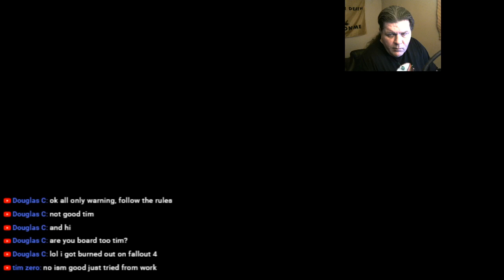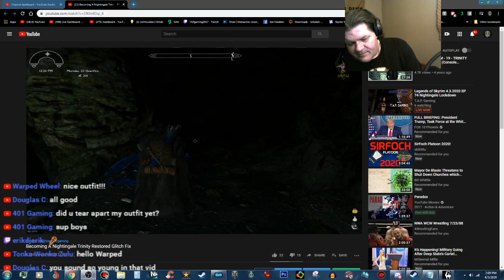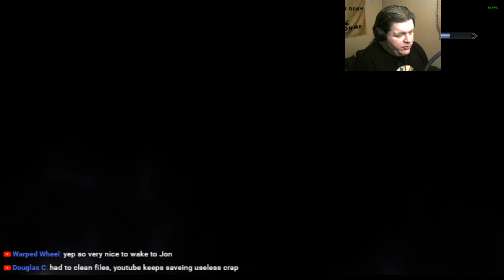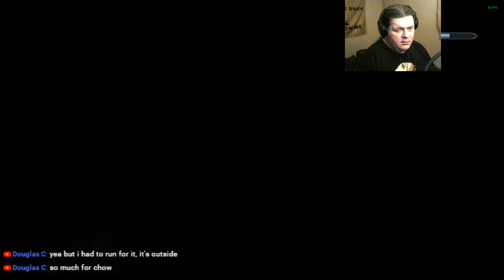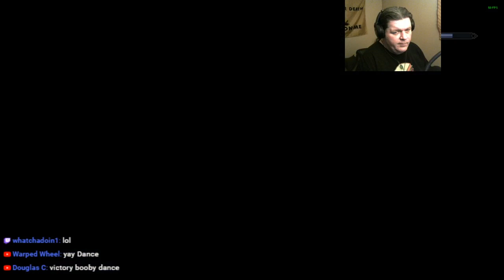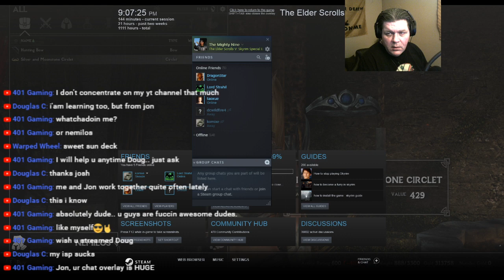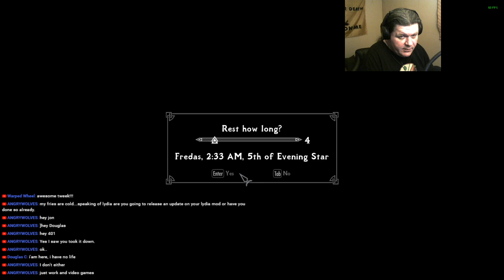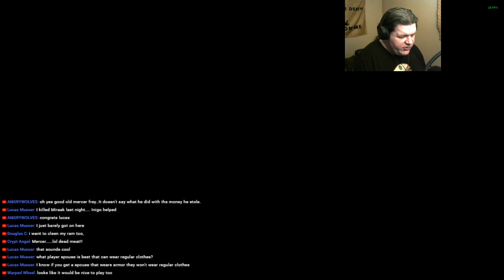Legends of Skyrim 4.3.2020 EP 74 Nightingale Lockdown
Mjofa becomes a Nightingale, then goes after that scumbag Mercer Frey
►Enjoying the Content? Please Consider◄

◄ *CHAT RULES* ►
1. BE NICE
2. Treat other people the way you want to be treated.
3. Use English in chat... PLEASE... failure to do will result in a ban.
Specs:
CPU: Intel Core I5-3570K 3.4GHz Quad-Core
Motherboard: Asus Maximus V Gene Micro ATX LGA1155
Operating System: Windows 7 64bit
Memory: 16 GB Corsair Vengenace Pro
Storage: Mushkin Chronos 240GB 2.5" SSD
GPU: 4GB GTX 070
Case: Raidmax Viper GX II (Green) ATX Mid Tower Case
PSU: CoolerMaster RXII 750w
Monitor: Asus VH238H 23.0" 1920x1080
Section 504(c)(2), Title 17 of the U.S. Code
The use of this slogan is in no way associated with any 3rd party mods for Fallout 4 or The Elder Scrolls
Any original modding content remains the intellectual property of Jon Houlden